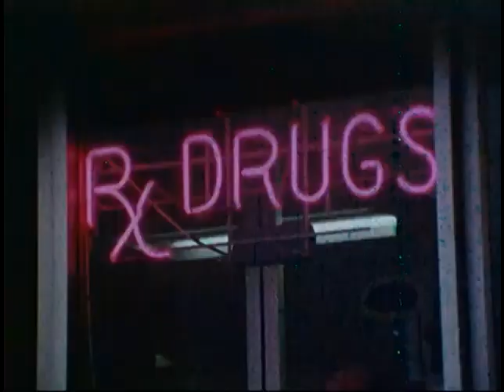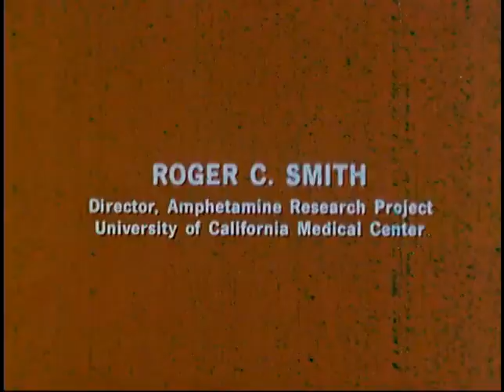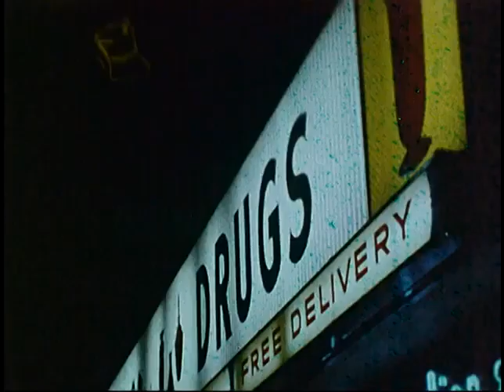Amphetamine Abuse 1969 medical documentary on the Speed Scene